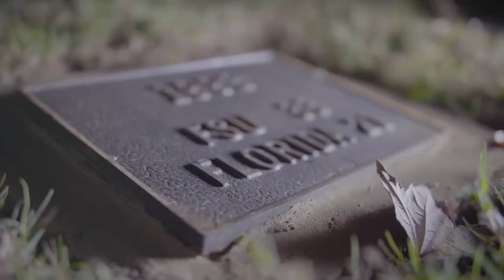FSU Football x Scary Hours Trailer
Made By Me, For NoleGameday -- Follow NoleGameday for ALL things Florida State!